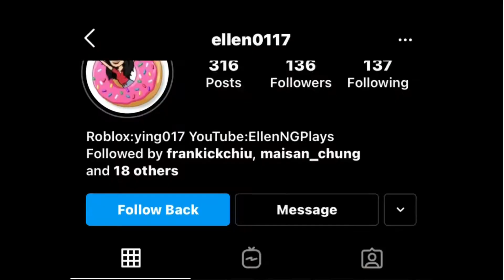2020 Christmas Event Tour | Adopt Me Roblox